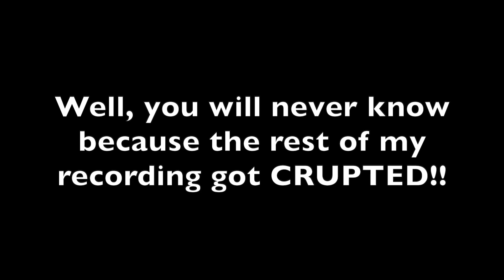THE NUTCRACKER NEEDS TO BE ARRESTED!!